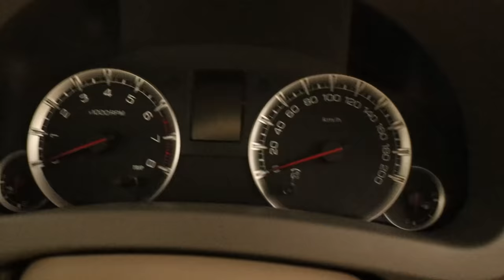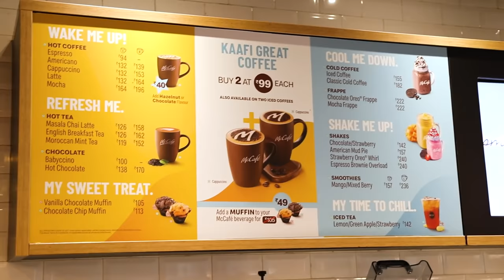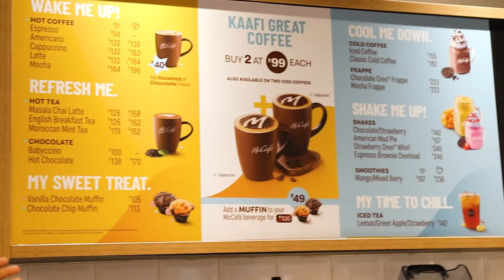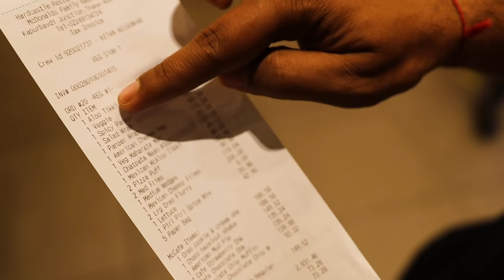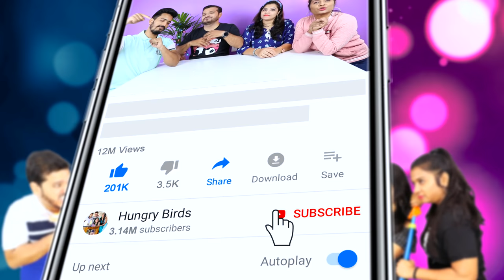We Ordered Entire Menu Of McDonald's | Food Challnege India | Hungry Birds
Location Courtesy - McDonald's Lake City Mall ,Thane